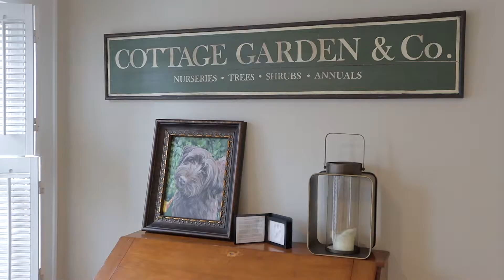Oldwick House for Sale - 32 Potterstown Rd | The Blanchard Team | NJ Real Estate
Oldwick House for Sale  - Too good to be true! A perfect opportunity to escape the city or downsize in style. There is not an inch of this property that has not been updated! The one-bedroom cottage is a legal rental unit. New wood roof - main house, cottage, barn and well shed, copper gutters, professional landscaping with exterior lighting. All new windows, both kitchens feature top of the line appliances, granite counters and tile backsplash. All new floors, new sump pump, radon system and HVAC. Attic and basement have been insulated. Recessed lights throughout. Custom millwork. The perfect country retreat: far enough from the highway and town to feel remote yet close enough to enjoy all the amenities - you can be in the city, at the beach or to the mountains less than 90 minutes! Oldwick House for Sale

Jennifer A Blanchard
Realtor | Sales Associate
The Blanchard Team